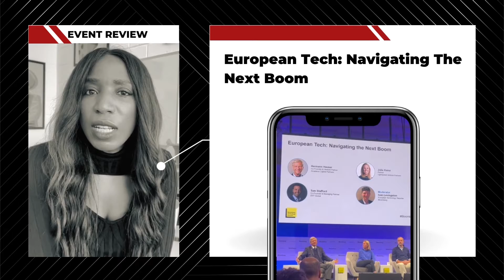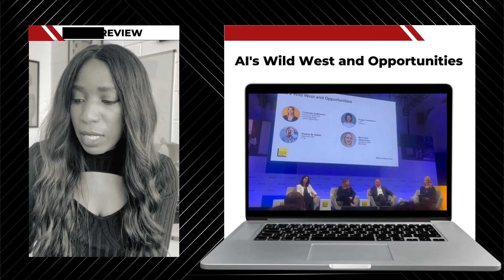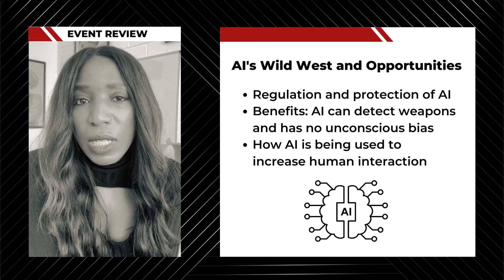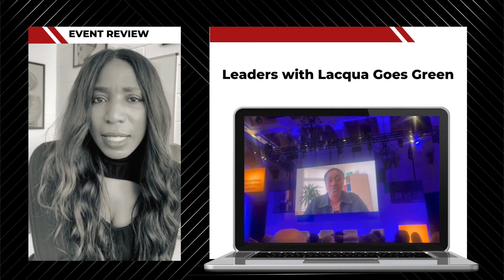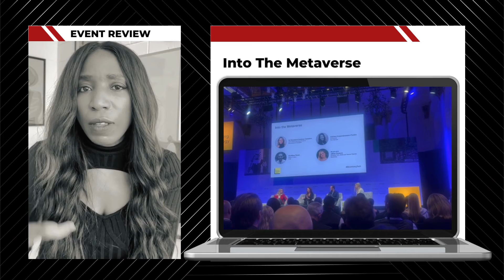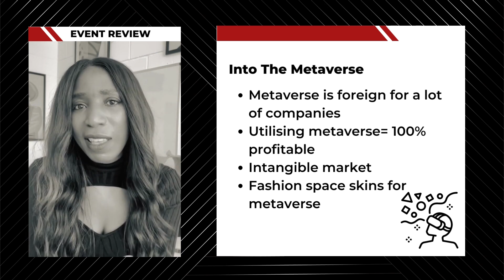Bloomberg Technology Summit Review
Flavilla Fongang, your brand strategist at 3 Colours Rule agency attended the Bloomberg Technology Summit on 28th September 2022. Bloomberg supplied a wide range of relevant topics as well as hosted diverse speakers. Discover the insight and opportunities discussed during the summit regarding the future of technology.

We Help Tech Scale-ups and Tech Brands Move People, Businesses, And The World Forward.